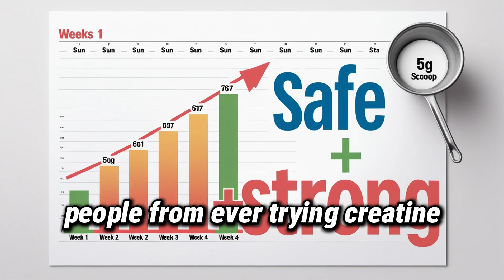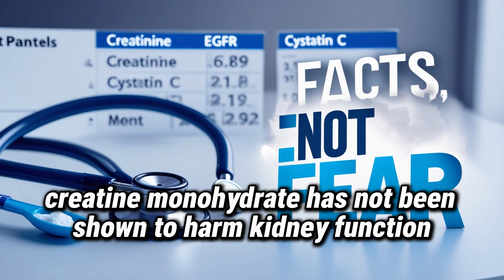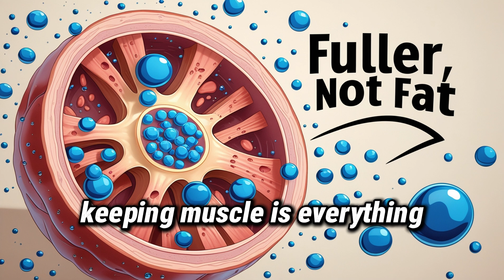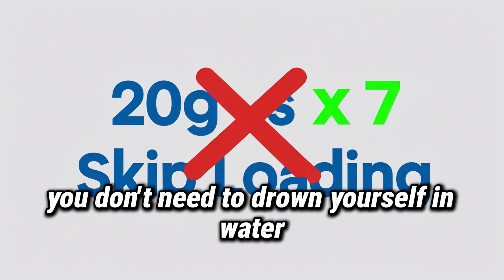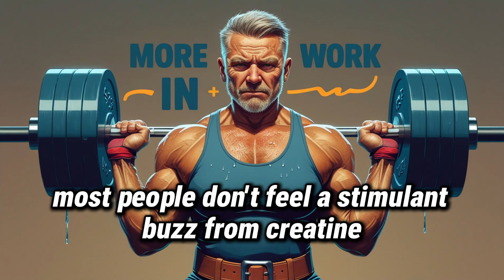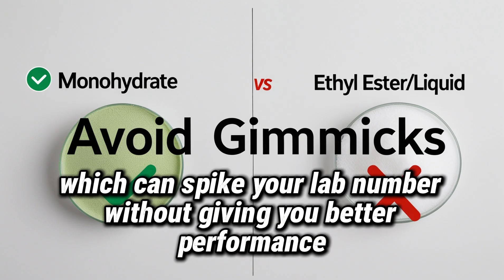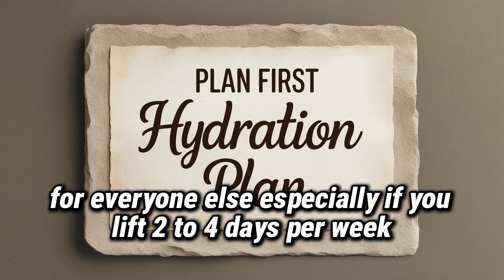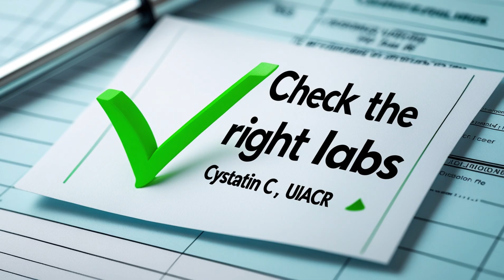Creatine After 50…? A Nephrologist ( Kidney Doctor) Warns ⚠️🩺💪🚫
Thinking about taking Creatine After 50? In this video, a nephrologist (kidney doctor) breaks down the truth about creatine kidney health, the risks, and whether it’s really safe for older adults. You’ll learn if creatine is safe after 50, how it affects the kidneys, and what every man and woman over 50 should know before using it. We’ll cover creatine side effects on kidney health, address common myths, and explain how to take creatine safely. Whether you’re curious about creatine for seniors, worried about potential kidney damage, or just want expert creatine advice explained by a doctor, this video is your complete guide.

PREMIUM WHEY PROTEIN: